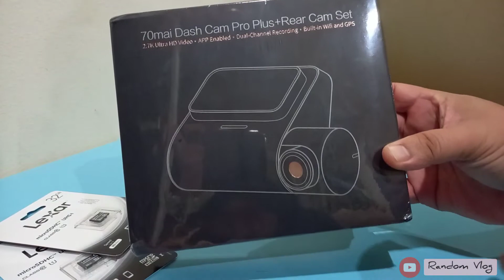70mai Dash Cam Pro Plus + Rear Cam Set (A500s + RC06) Unboxing Malaysia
*For better quality of the video. Switch to 1080P